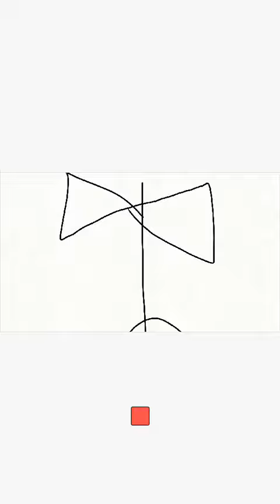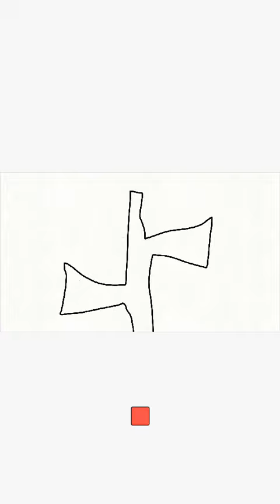the Trevor Henderson